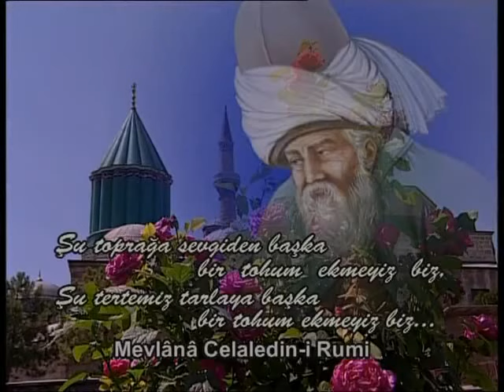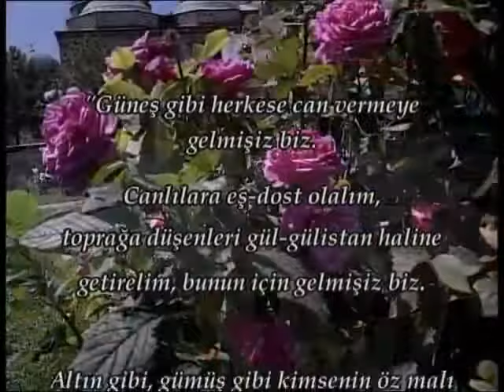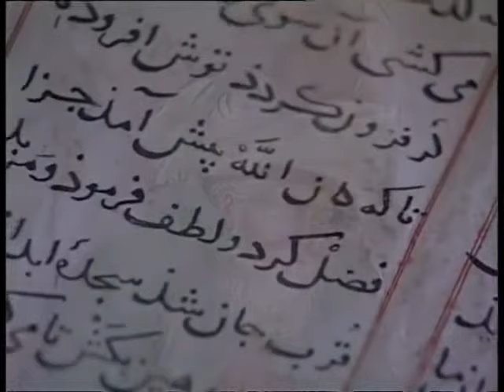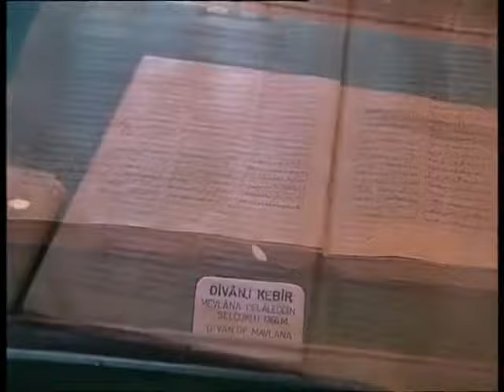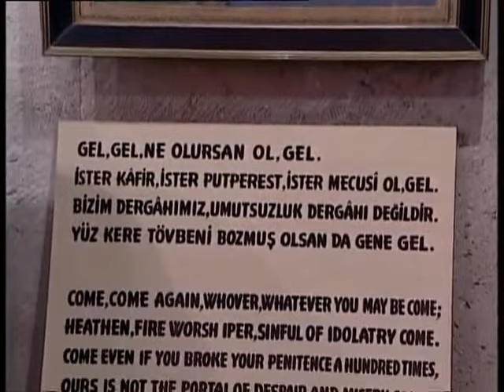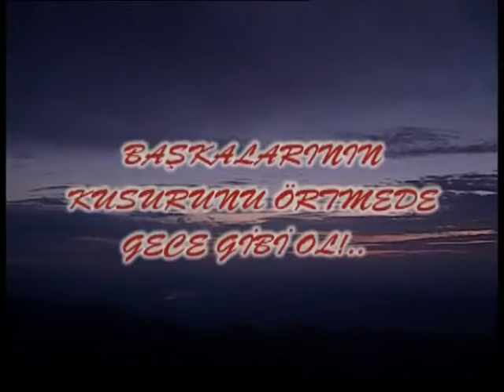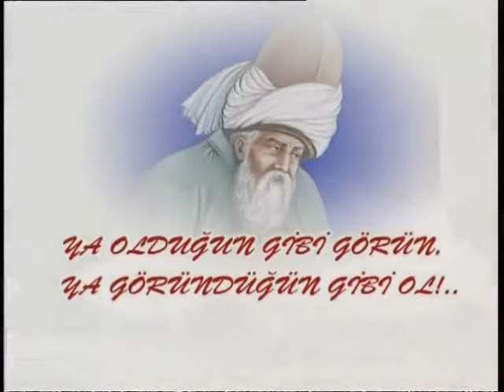Gönüller Sultanı Mevlana izle